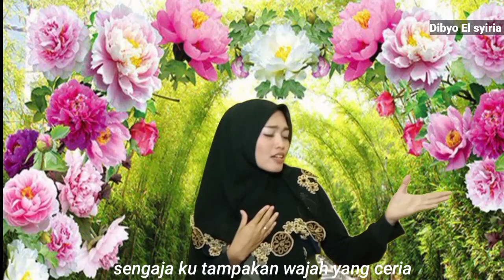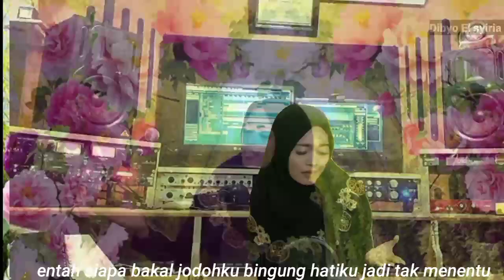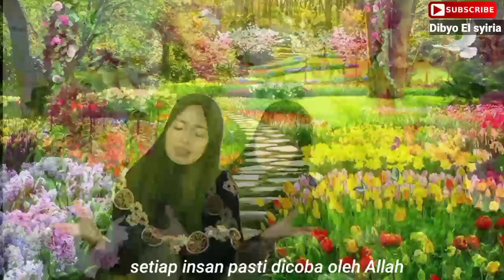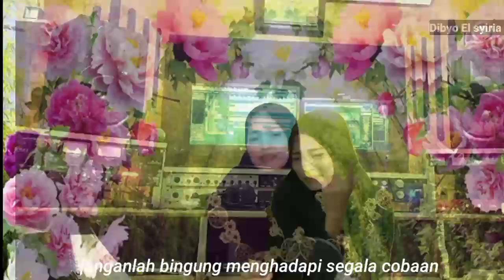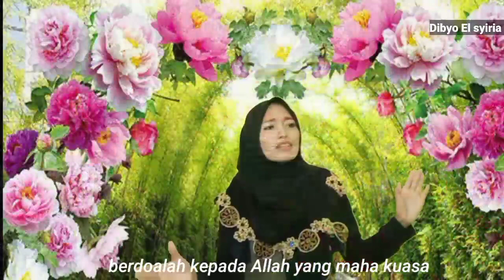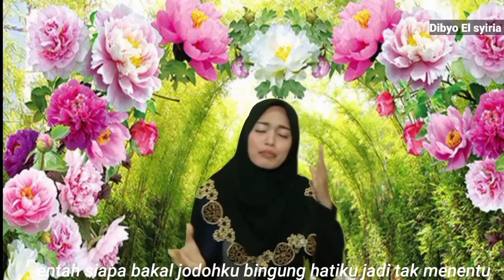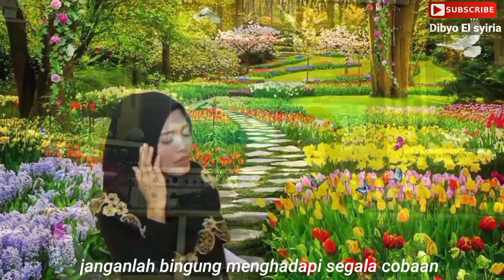KELUHAN JIWA - Qasidah - Nasida ria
orang tak akan tau
diriku sedang rindu
sengaja ku tampakan
wajah yang ceria
orang tak tau semua tersimpan
di dalam hatiku sendiri saja
sering orang menggoda
dengan penuh emosi
ada yang sopan juga
semuanya tak di hati
entah siapa bakal jodohku
bingung hatiku jadi tak menentu
janganlah bingung
menghadapi segala cobaan
setiap insan pasti dicoba oleh Allah
janganlah bingung
menghadapi segala cobaan
berdoalah kepada Allah yang maha kuasa
---reff--
aku akan bahagia
dengan pilihanku
tapi ayah dan ibu
tentu tak setuju
lalu bagaimana
harapan masa depanku nanti
jika menyerah saja
hidupku takkan berarti
janganlah bingung
menghadapi segala cobaan
janganlah bingung
menghadapi segala cobaan